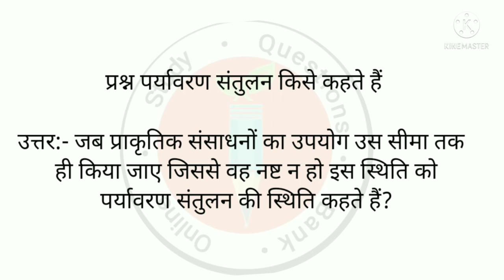पर्यावरण संतुलन किसे कहते हैं?gk